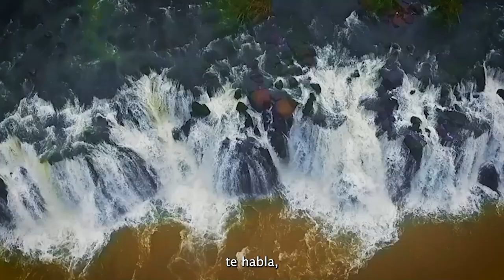TMTV PROGRAMA 11 27 10 24